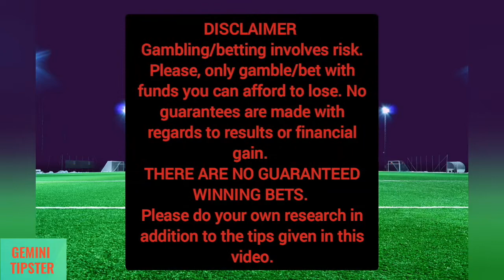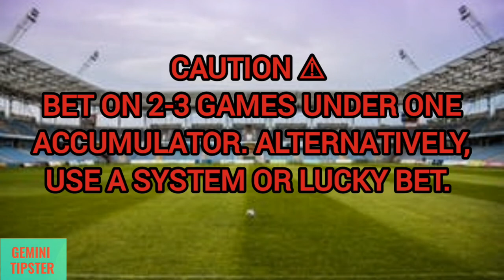FOOTBALL BETTING TIPS TODAY 14.06.2022. SOCCER PREDICTIONS TODAY 14.06.2022 | SURE WIN.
DAILY FOOTBALL PREDICTIONS |BETTING TIPS |🚫Bet 1-3 Games Per Slip To Increase Chances Of Winning🚫|
prediction match
today's winning soccer betslip, today's predictions football, today's football prediction,Today's Fixed Match Free | Safe Bet Slip| Daily Football Predictions,
Today's Football Predictions 05nd APRIL 2022 Best Betting Tips For Today Over 90% wining Rate, FOOTBALL PREDICTIONS TODAY|BETTING TIPS|HOW TO WIN BET|BETTING STRATEGY|SOCCER PREDICTIONS|BETTING.How to win bet everyday|Betting Strategy .
FOOTBALL PREDICTIONS TODAY | Football betting tips today.FREE fixed matches NO need to pay. High Odd Bets | Football Predictions Today | FIXED MATCHES | Betting tips today | Vip Betting tips.HOW TO WIN BET|SOCCER PREDICTIONS.
Sports Betting
| sure win bet predictions|soccer prediction win|football prediction for tomorrow.